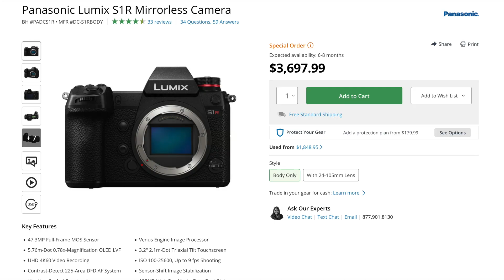Is the Lumix S1RII with phase detection coming by late 2023?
A couple of hints that the S1RII is coming soon!